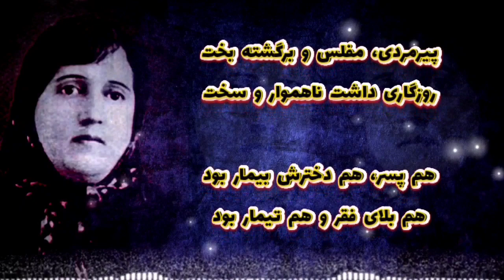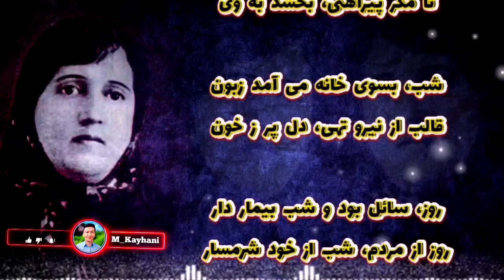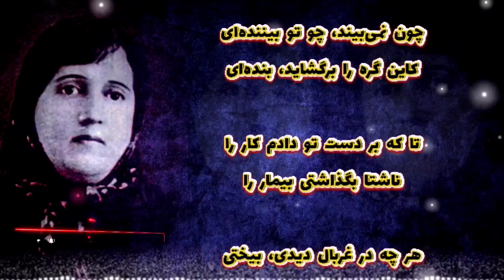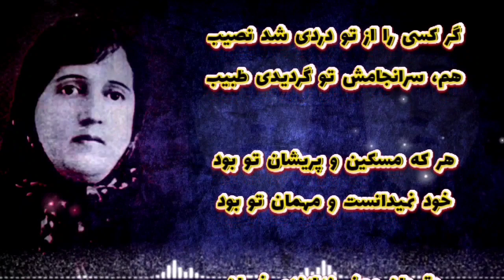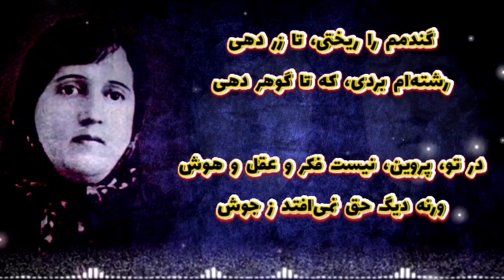آموزنده ترین داستان شعر پروین اعتصامی «قهر و آشتی پیرمرد با خدا » « پیرمرد مفلس و برگشته بخت »